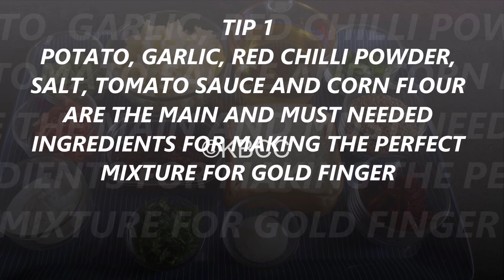घरच्याघरी सोप्या पद्धतीने करा क्रिस्पी, टेस्टी गोल्ड फिंगर्स | Easy Homemade Gold Fingers | KBCC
घरच्याघरी सोप्या पद्धतीने करा क्रिस्पी, टेस्टी गोल्ड फिंगर्स
Easy Homemade Gold Fingers
KBCC
Kanchan Bapat Recipes